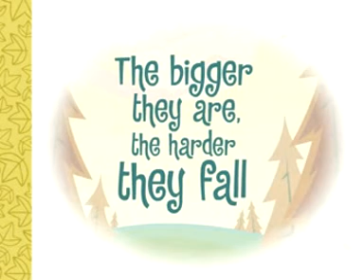Happy Tree Friends Out On a Limb